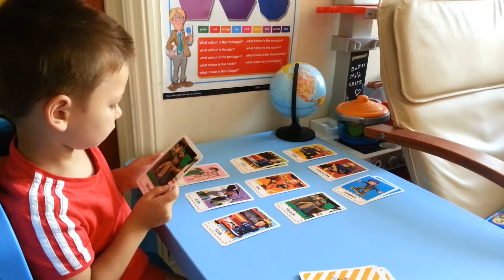I&K Visual Discrimination Activity